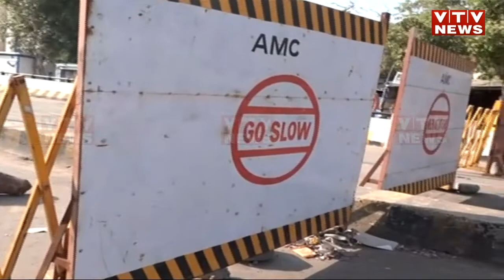Ahmedabad ના Hatkeshvar બ્રીજનું ધીમીગતિએ ચાલતા કામને લઈ સ્થાનિકોમાં ભારે રોષ જોવા મળ્યો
Ahmedabad ના Hatkeshvar બ્રીજનું ધીમીગતિએ ચાલતા કામને લઈ સ્થાનિકોમાં ભારે રોષ જોવા મળ્યો | VTV Gujarati